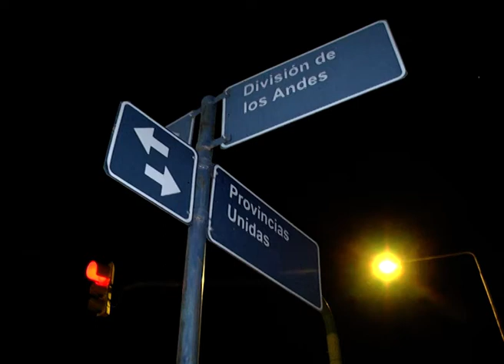Dos motos colisionaron violentamente y un joven resultó lesionado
Dos motociclistas colisionaron en División Los Andes, a metros de Provincias Unidas. Intervino personal de comisaría décima. Uno de los conductores fue trasladado al Hospital San Martín, para su atención, supo Elonce TV.